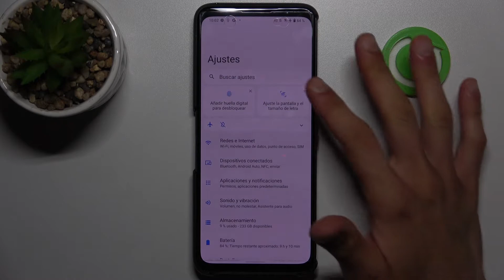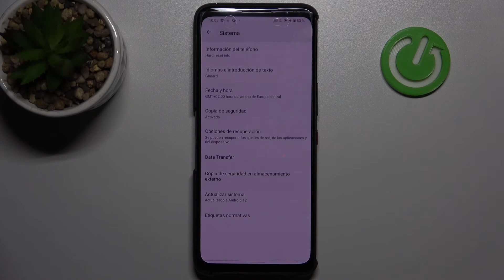Cómo activar opciones para desarrolladores en ASUS ROG PHONE 6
Hoy presentamos un truco interesante para tu Asus Rog Phone 6. En este tutorial explicamos cómo activar opciones para desarrolladores en Asus Rog Phone 6.

¿Cómo activar opciones para desarrolladores en el Asus Rog Phone 6? ¿Cómo activar el modo desarrollador en el Asus Rog Phone 6? ¿Cómo activar el desarrollador en el Asus Rog Phone 6? ¿Cómo desactivar opciones de desarrollador en el Asus Rog Phone 6? ¿Para qué sirven opciones de desarrollador en el Asus Rog Phone 6?